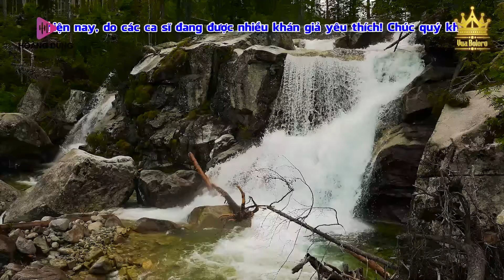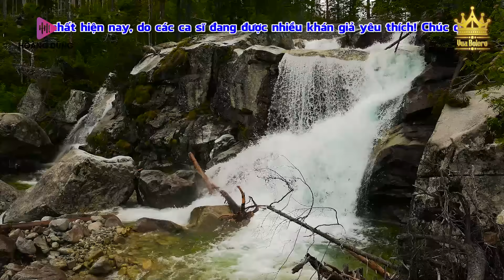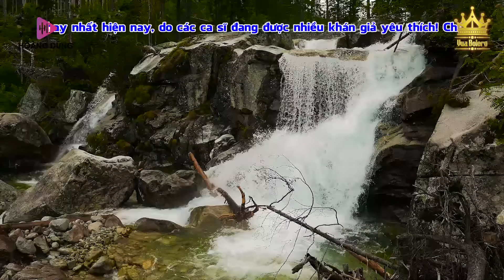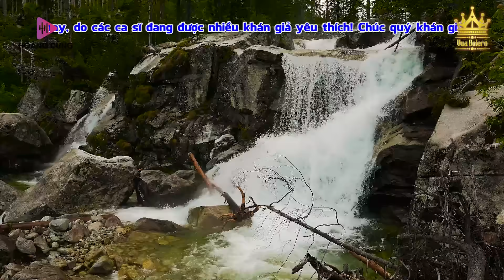Bolero Chọn Lọc Cực Êm Tai - LK Nhạc Vàng Xưa Trữ Tình KHÔNG QUẢNG CÁO Ru Ngủ Đêm Khuya Cả Xóm Phê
Album đang phát hành: Bolero Chọn Lọc Cực Êm Tai - LK Nhạc Vàng Xưa Trữ Tình KHÔNG QUẢNG CÁO Ru Ngủ Đêm Khuya Cả Xóm Phê
►Bản quyền trên kênh Vua Bolero thuộc hệ thống Beatchatluongcao™. Vui lòng không sao chép dưới mọi hình thức.